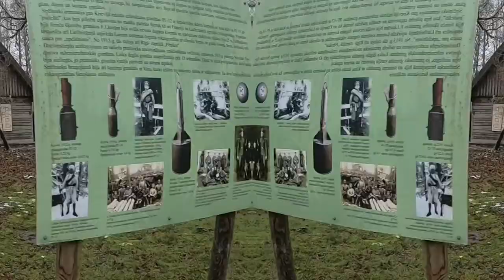Orientēšanās. Ziemassvētku kauju vietas. Dvēseļu putenis.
Aizbraucām izmēģināt jaunās tehnoloģijas - orientēšanās un kontrolpunktu atzīmēšana ar telefona aplikāciju. Pēc jaunā gada ikgadējās pārēšanās tieši tas kas vajadzīgs. Mazie, burvīgie briesmoņi arī izturēja ieplānoto maršrutu. Vakarā nācās skatīties filmu "Dvēseļu putenis", jo pārāk daudz bērnam bija jautājumi.

Un pēc tam iesaku noskatīties filmu, ko gan nekur internetā nevar lejupielādēt.